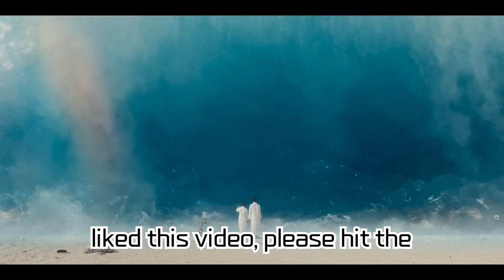Jungkook's Historic Record! Tops Japan's Oricon Weekly Chart, 'GOLDEN' Achieves Overwhelming Success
BTS's Jungkook has conquered the Oricon Weekly Album Chart in Japan! Announced on the 8th, his solo album 'GOLDEN' topped the chart with sales of 207,000 copies. This year, it's the second time a male solo artist has reached number one on the Oricon chart, the first being Jimin's 'FACE'. Moreover, 'GOLDEN' achieved 'double million-seller' status on its release day, setting a new record for the highest initial sales for a Korean solo artist. In this video, we delve into Jungkook's remarkable success and the ongoing success of BTS members on the Oricon chart.